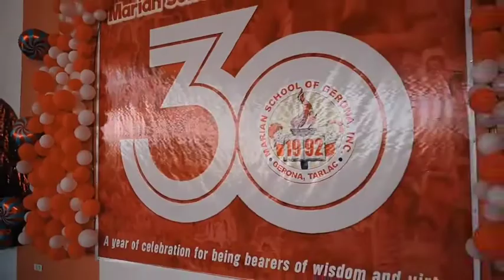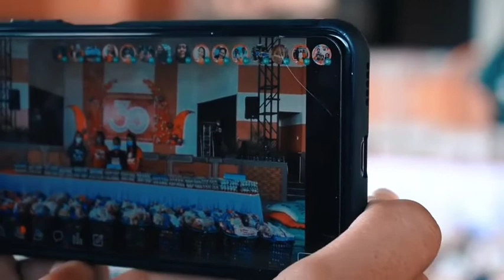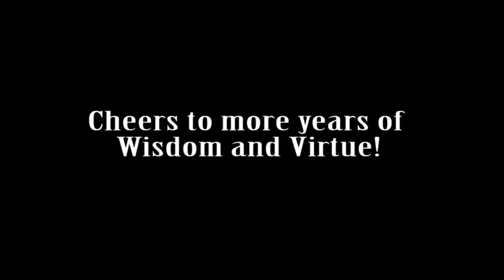MY HOME TOWN GERONA | MOTORCADE